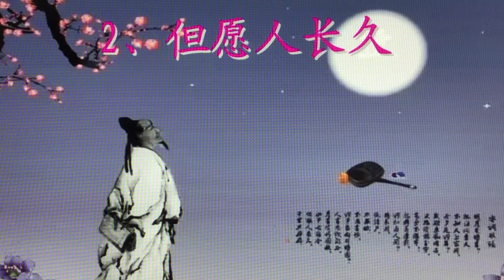但愿人长久 笛子 2023年11月27日